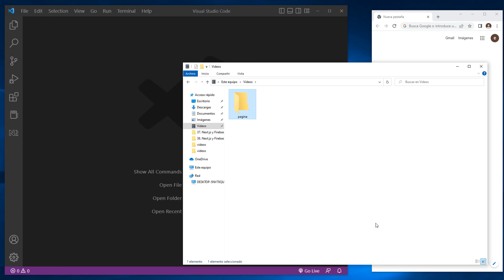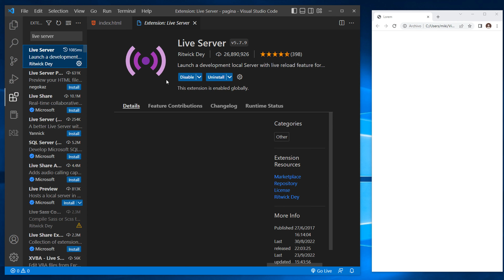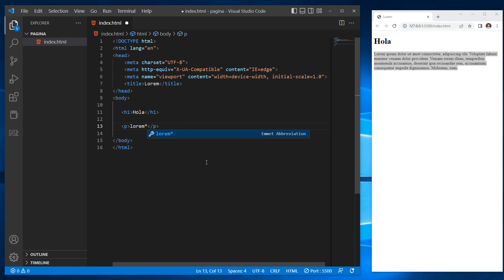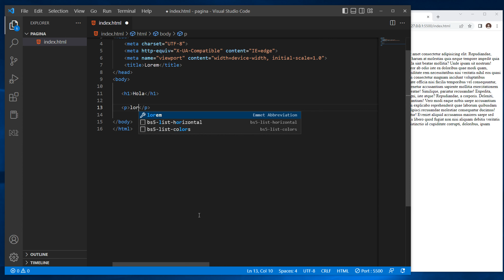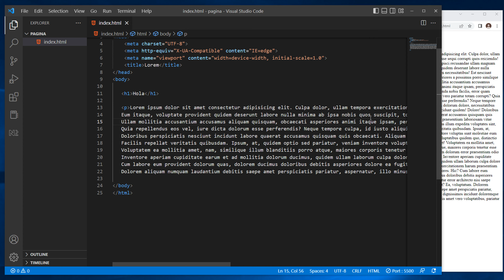como INSTALAR LOREM ipsum en VISUAL studio CODE 🍏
En este  tutorial veremos como instalar lorem ipsum en visual studio code